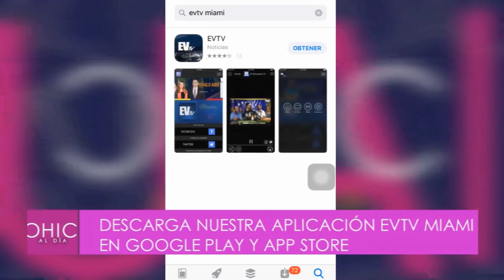En exclusiva: El Puma regresa a los escenarios CHICALDIA O4/20/18 SEG 1